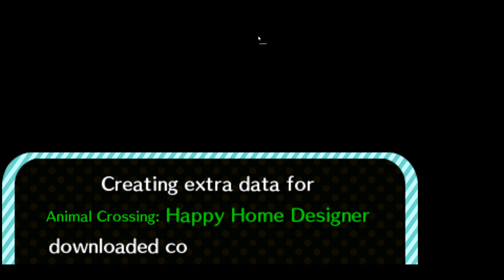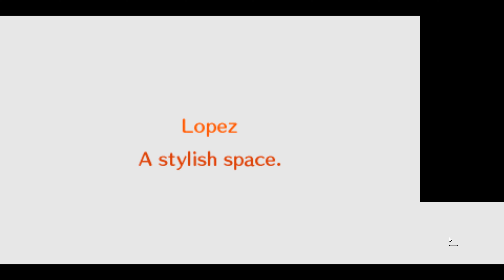Animal Crossing: Happy Home Designer / 4K 3DS emulator Citra / RTX 2080ti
Animal Crossing: Happy Home Designer[3] is a sandbox video game developed and published by Nintendo, with assistance from Monolith Soft, for the Nintendo 3DS. The game was released in Japan in July 2015, in North America in September 2015, and in PAL regions in October 2015.[4] The game is a spin-off of the Animal Crossing series where the player has to design homes for various anthropomorphic animal characters. The game received mixed reviews from critics upon release.